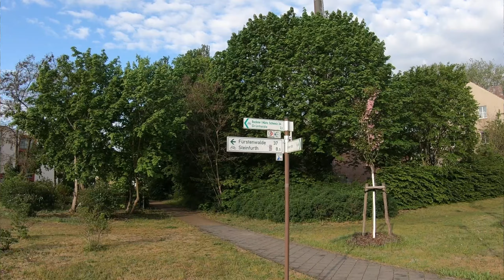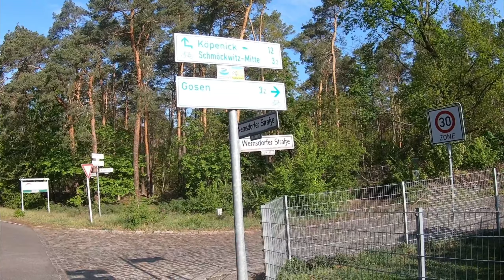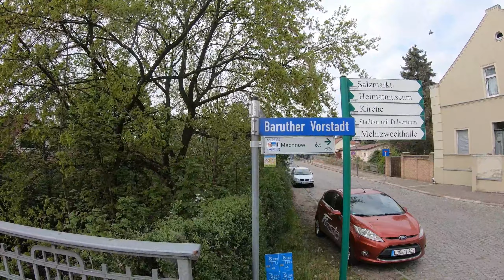Radroute "Rund um Berlin", Teil 3, Erkner - Potsdam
Wer kennt die Radroute "Rund um Berlin"?
In meinem Freundeskreis Niemand.

Vor 2 Jahren fand ich erstmals einen Hinweis darauf. Nun wurde ich wieder daran erinnert.
Kurzerhand habe ich am PC in Komoot die Einstellung von "Komoot-Map" auf "Cyclemap" geändert. In dieser Einstellung werden Radwege gesondert gekennzeichnet. Radfernwege werden dort mit einem Kürzel gesondert hervorgehoben.

Ich habe den in Komoot hinterlegten Weg für die Radroute - Abkürzung "RUB" - durch Wegpunkte nachvollzogen und bin diesen angegangen.

Das heutige Video enthält den dritten Abschnitt der Route von Erker bis nach Potsdam.

Wie es sich herausstellt führen manchmal vorhandene Wegweiser nicht immer dort entlang wie es mir Komoot angezeigt hat.

Neugierig geworden? Dann komm doch mit auf den Weg!

Kette Rechts,

Ronald